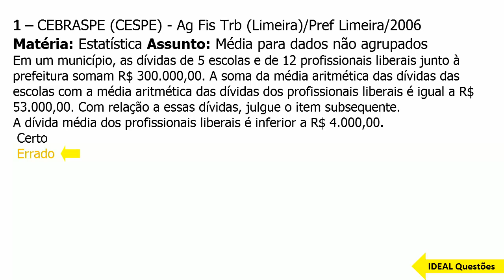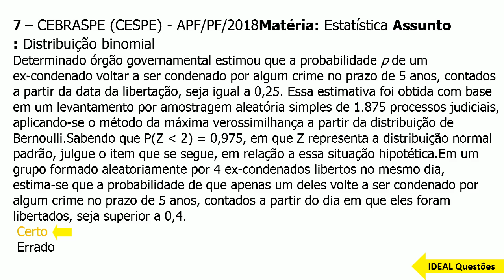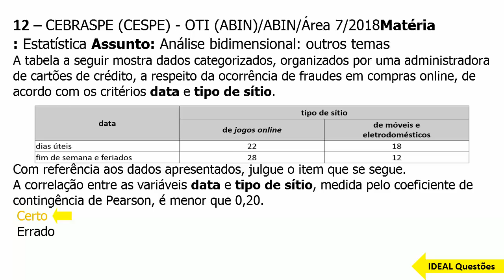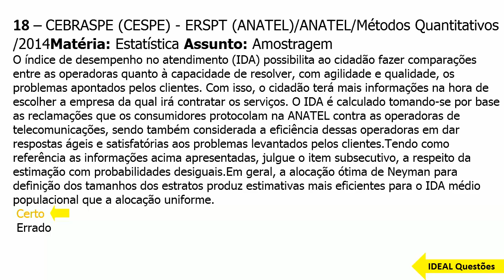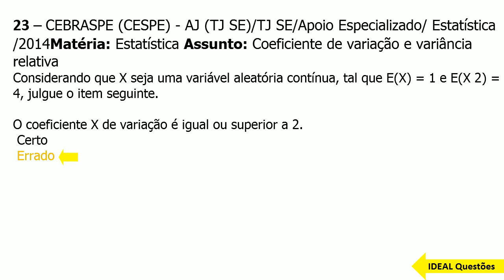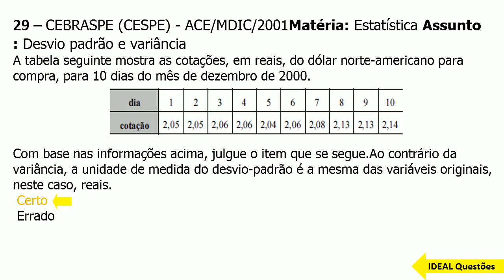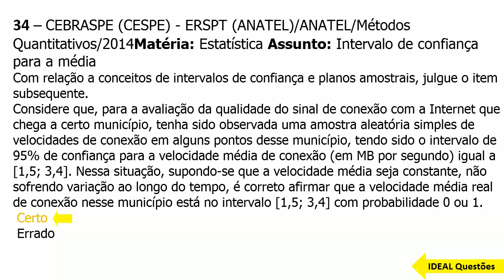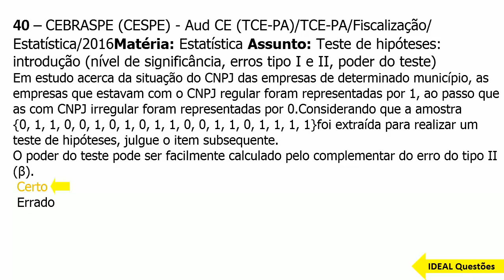SIMULADO PETROBRAS /2022 - PETRÓLEO BRASILEIRO S.A.- QUESTÕES DE ESTATÍSTICA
IDEAL Questões.

Questões De Concurso  - SIMULADO PETROBRAS /2022 - PETRÓLEO BRASILEIRO S.A.- QUESTÕES DE ESTATÍSTICA - IDEAL Questões .

CONHECIMENTOS ESPECÍFICOS  ..